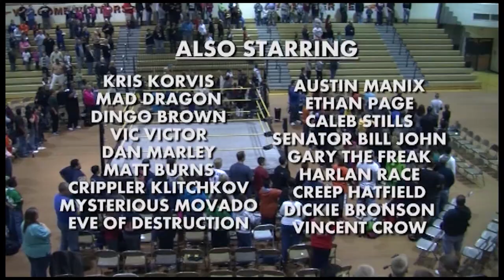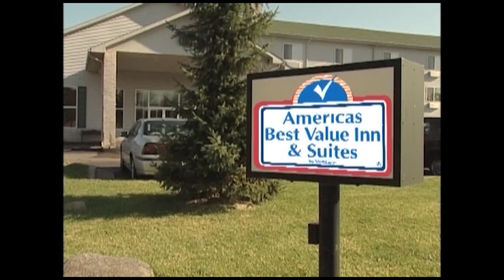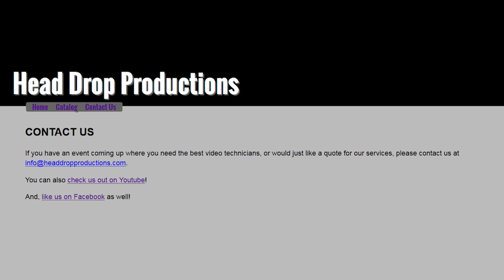Pure Pro Wrestling Power Half Hour (Season 2 - Ep 1)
Thank you for checking out the first episode of the second season of the Pure Pro Wrestling Power Half Hour. This season is a doozy and you're doing yourself a favor by checking out the action.

On this episode:
Sebastian Rose, Vincent Crowley, Cody Manning, and Dominic Marzicola
vs.
Father Time, Xavier Justice, Hades, and Mikey Miller

Gary the Freak vs. Movado

Head Drop Productions strives to bring the best production to your events. Check out the video catalog and/or hire HDP today!

For more information on Pure Pro Wrestling, visit their